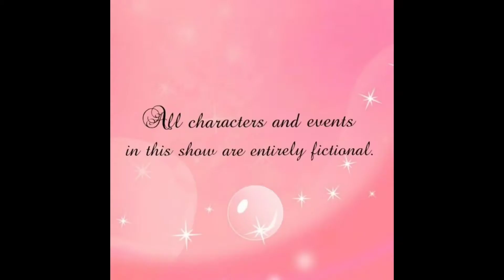Funny boyz EPISODE 17